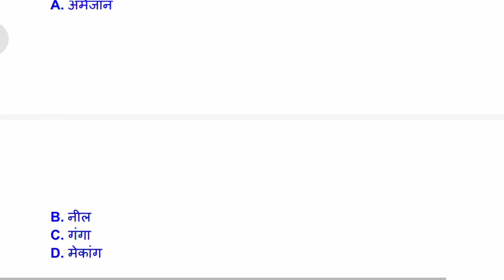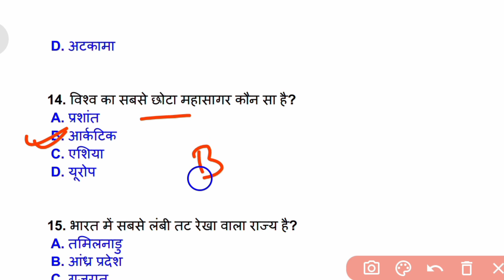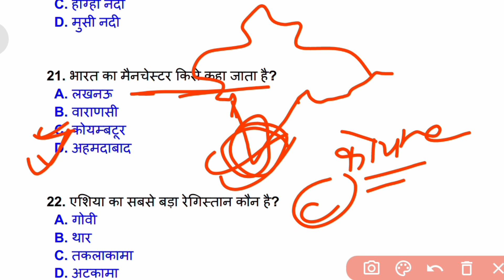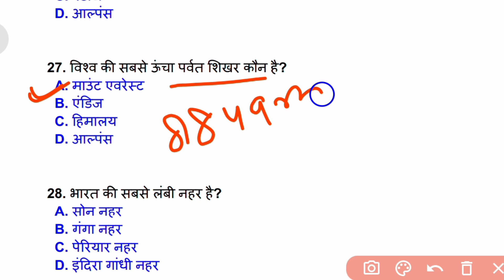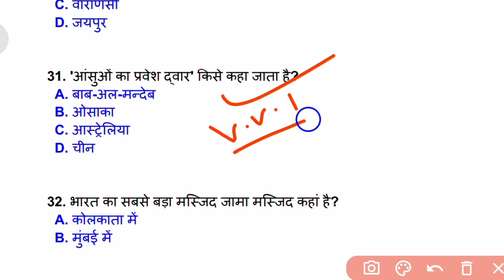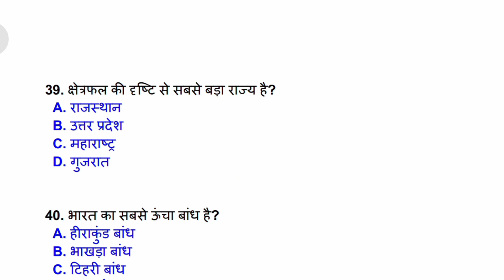भूगोल 40 महत्वपूर्ण प्रश्न | Geography Gk | Geography Important Question and answer | SSC, CHSL, CGL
indian geography
geography
complete indian geography in hindi
india geography
indian geography upsc in hindi
indian geography in hindi by khan sir
unacademy upsc
ups cse 2024
upsc cse 2024
geography GK
geography for upsc
indian geography
indian geography in hindi
indian geography marathon classes
indian geography for upsc
indian geography marathon by anirudh malik
anirudh malik geography
upsc exam update
indian geography mcq
indian geography quiz
geographygk quiz
ssc indian geography
indian geography detailed part 1 (भारत का भूगोल भाग एक)
indian geography most important question
indian geography important questions in hindi
geography questions
geography gk